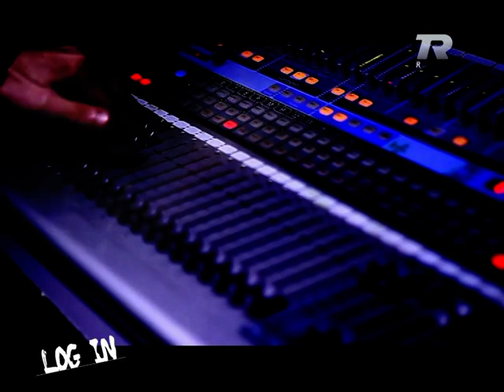Linda Morina: Do t'i hyj politikës...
Emisioni Log In transmetohet nga e hena ne te premte ne oren 16:30 deri ne 17:30 ne TV Rozafa! (Ritransmetimi ne oren 01:00 te nates)

Linda Morina - Per repera
Linda Morina • Unë jam Bomba!